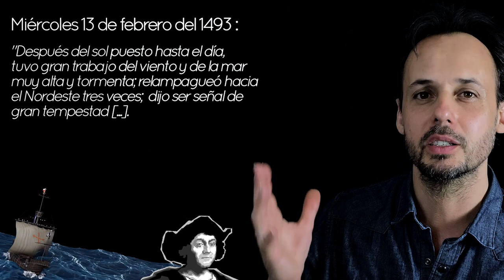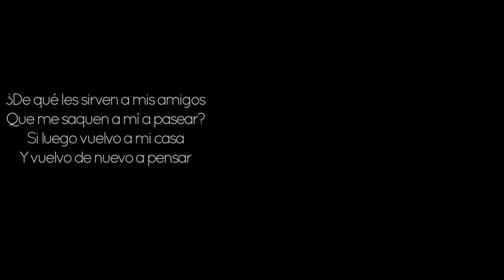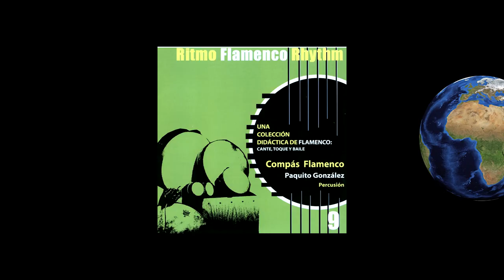"A PALO SECO" - "TAPAO" - "AL GOLPE" - The True Meaning of these Flamenco Expressions!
It is important to all speak the same flamenco language, musically speaking of course, but also verbally.
The vocabulary used in flamenco is to say the least, fluctuating, sometimes ambiguous, and even sometimes contradictory. Depending on who you're talking to, the place, the time, the musical background, then the same words or expressions can have different meanings.
So I would like to clarify 3 terms or expressions that are related and that can be confusing:
- a palo seco
- tapao
- al golpe

To summarize:
A PALO SECO = 2 things
- family of palos without accompaniment at all
- a type of accompaniment with compás but no guitar

TAPAO = 2 things
- a guitar technique, strumming the compás with the strings muted
- a part of a baile, where the guitar is "tapá" and the dancers usually does crazy rhytmic things

AL GOLPE = 3 things
- Accompaniment of nudillos
- Bulería al golpe = the palo "bulería por soleá"
- The Heavy bulería in a Lebrija style

Intro: 00:00
· A Palo Seco: 01:45
· Cantes a Palo Seco: 03:40
· Cantes Libres: 06:36
· Cantar a Palo Seco: 07:09
· Tapao: 08:02
· A Tapao: 09:09
· Al Golpe: 10:41
· Bulería al Golpe (1): 14:02
· Bulería al Golpe (2): 17:05
· Bulería al Golpe (1): 18:00
To Summarize: 19:20